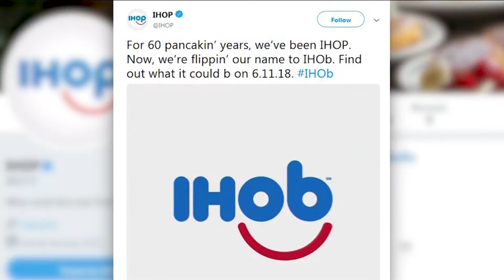Today's Chat June 6, 2018